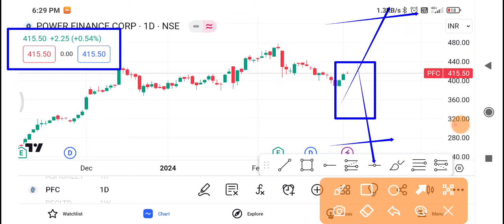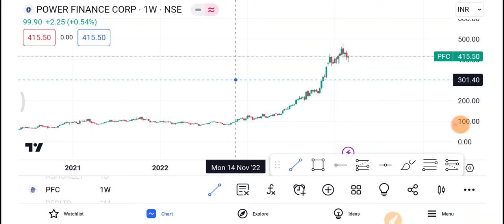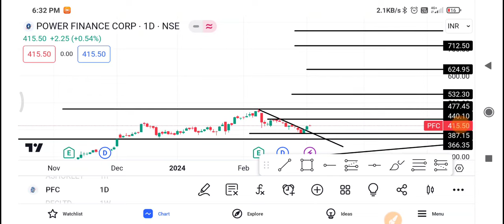PFC Share Latest News | PFC Share news today | PFC Share price today | PFC Share Target